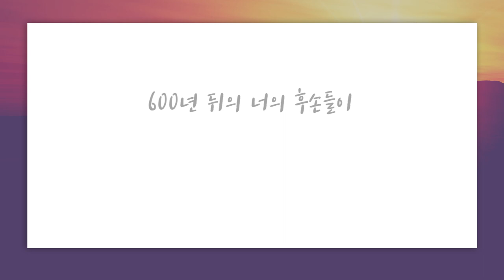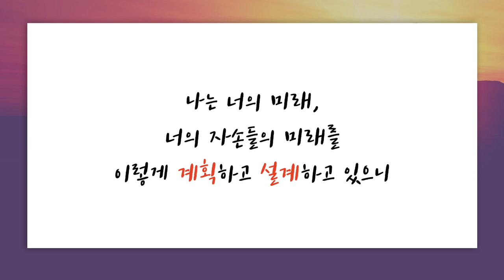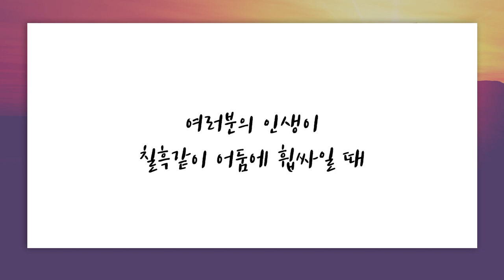[짧은설교] 나를 신뢰하라 | 꿈의교회 김학중목사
" 주님은 600년 뒤의 일도 계획하십니다 "

'CTS2'와 함께!